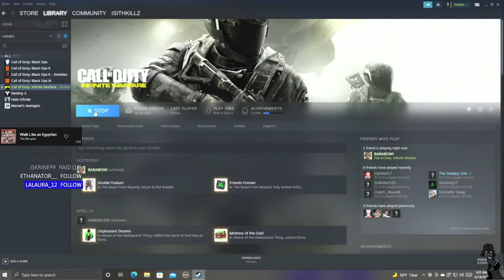2 Player Mephistopheles Run with Mauii_01 - Owned him yet again:)